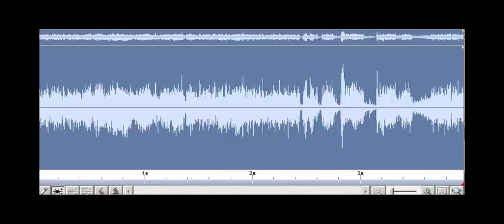Some People Like Reggie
Spirit box session during Paranormal Nights 2016 at Belle Grove Plantation at Port Conway. Investigator: "So who is here?" Response: "Some people like Reggie."